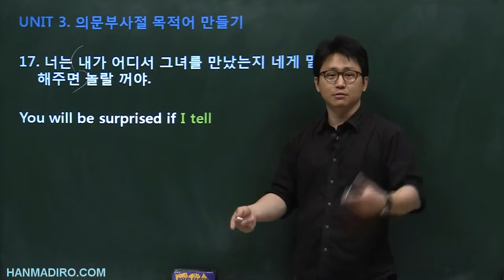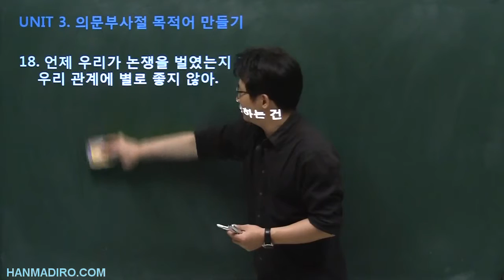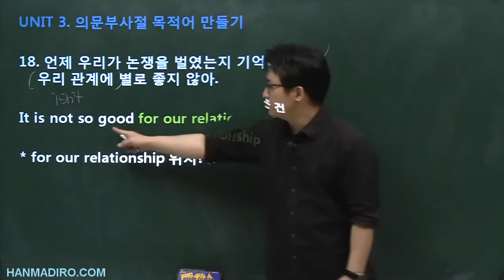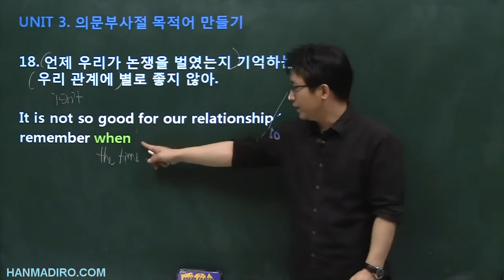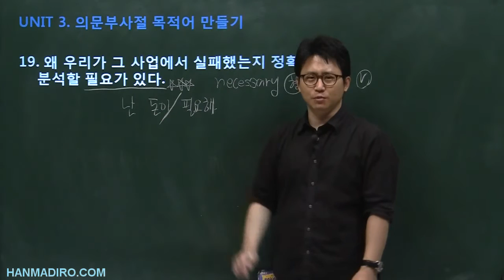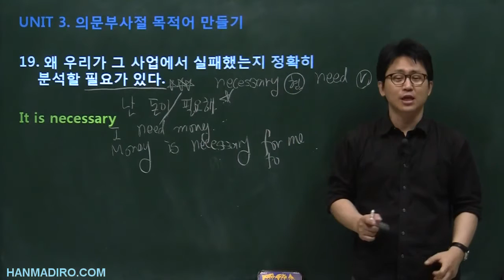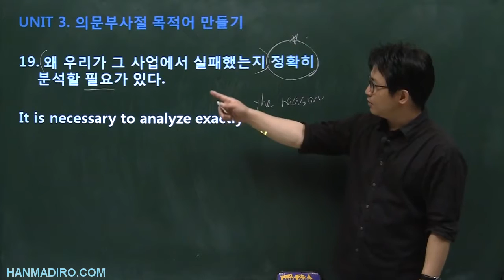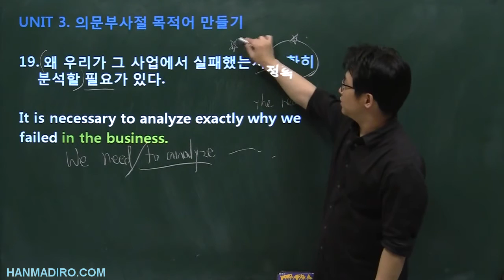[평생무료영어] p3c2u3-의문부사절목적어06